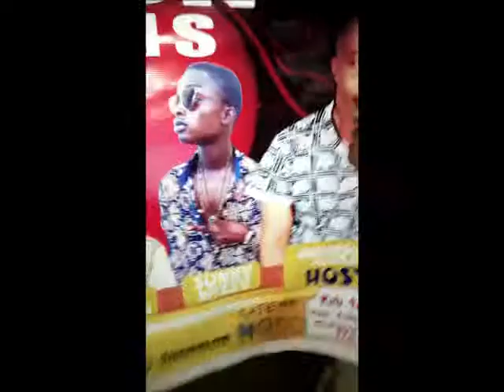Sunkiwissy Ibadan owonikoko.....coming soon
Listen to this new music owonikoko from my boy Sunkiwissy Ibadan coming soon. 🔥🔥🔥